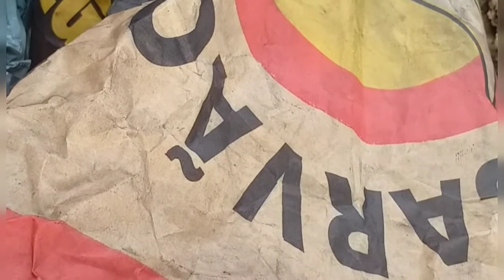Sonho realizado / Echeveria Carunculata 😱😍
Compartilhem📲
Beijos Da Ana 😘😘😘😘😘